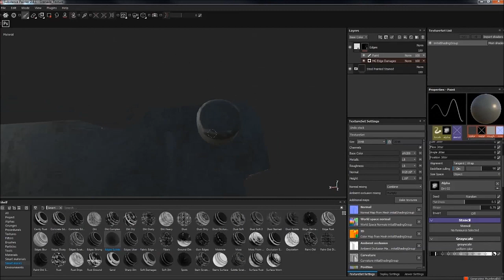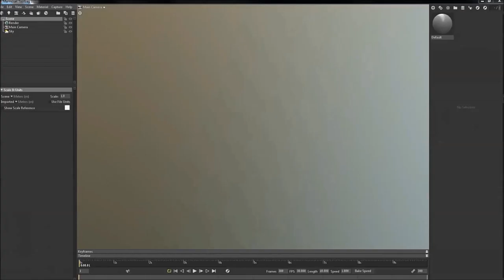Grenade Asset in Substance - (3dm Promo)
In Grenade Asset in Substance Painter, we start off with what it takes to model an asset. From there, we will model a block mesh in order to make sure our scale and everything is looking right before spending too much time on it. we'll then make a high poly mesh from the block mesh using subdivision modeling techniques. Next, we go over the process of UVing and creating smoothing groups for our model so we get clean bakes. I will then take them into Substance Painter 2 to bake our maps for use in easy procedural texture creation. To wrap it up we will take our model into Marmoset Toolbag 3 and set up a material and lighting for our beauty renders. Along the way I will give advice and my expertise on what it takes to be a production artist. There's a lot of great stuff to learn here, so don't miss it!